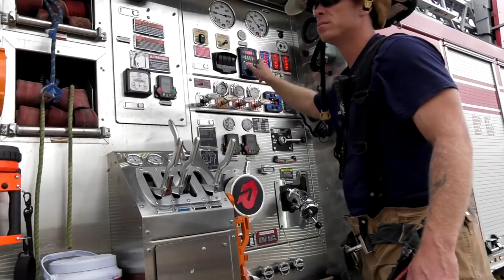Sioux Falls Fire - Episode 1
Sioux Falls Fire is new TV show aimed at showing the audience what members of Sioux Falls Fire Rescue do on a daily basis. The program will also give safety tips, explain gear and apparatus, and take you on scene at incidents.

Hosted by Division Chief Steve Fessler and Fire Inspector Tyler Tjeerdsma.